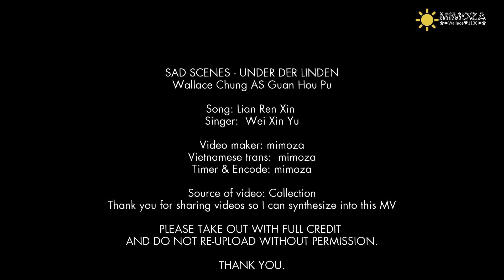[SAD SCENES] Under der linden-Dưới gốc cây bồ đề/Wallace Chung/ Guan Hou Pu-Quan Hậu Phác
SAD SCENES - UNDER DER LINDEN
Wallace Chung AS Guan Hou Pu

Song: Lian Ren Xin
Singer:  Wei Xin Yu

Video maker: mimoza
Vietnamese trans:  mimoza
Timer & Encode: mimoza

Source of video: Collection
Thank you for sharing videos so I can synthesize into this MV